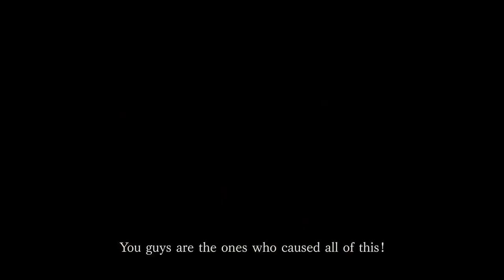Resident Evil 3 Remake - Official Announcement Trailer